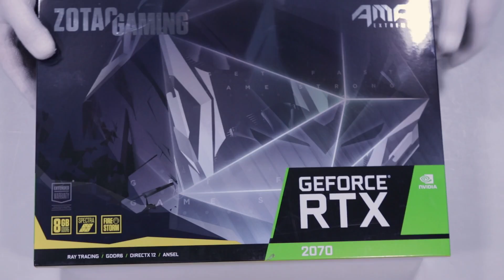Unboxing ZOTAC Gaming GeForce RTX 2070 8GB Firestorm AMP Extreme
In this clip we will show you what’s inside the box of ZOTAC Gaming GeForce RTX 2070 8GB Firestorm AMP Extreme. Check our other clips where we are unboxing home electronics, it hardware, gaming equipment, laptops, cellphones and more

Graphics card connector: PCI-E ver. 3.0
Chipset manufacturer: nVidia
Chipset: GeForce RTX 2070
Memory type: DDR6
Memory bus: 256-bit
Core Boost frequency: 1860
Memory frequency: 14
CUDA Core: 2304
Video ports: 1 x HDMI
   1 x USB-C
   3 x DisplayPort
Cooling: Active
Supported standards: DirectX 12
   OpenGL 4.5
Other features: Socket size: 2.5 slot Power consumption: 225 W
Accessories included: Dual 6-pin adapter for 8-pin Dual 4-pin adapter for 6-pin User&#39;s Guide
Version: Box
Other information: Recommended power supply: 550 W Supported operating system: Windows 10/7 x64

The brand new generation of ZOTAC GAMING GeForce graphics cards is now available. The powerful new GeForce RTX 2070 card uses state-of-the-art NVIDIA Turing architecture to immerse you in incredible realism and performance in the latest games. The future of games begins here.